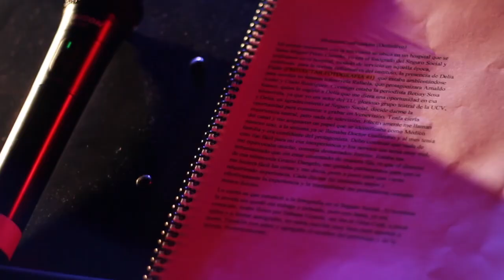Video promo stand up: “Relájate con Franklin”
Realizado para el stand up comedy del actor venezolano Franklin Virguez “Relájate con Franklin”
Enero 2019.
 producido por @MabAdvertising y dirigido por @MiguelABarrera
Miami, Florida.